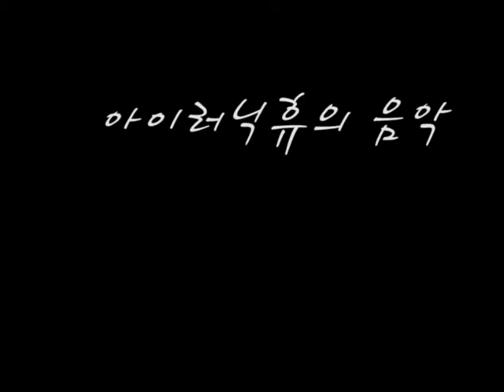밴드 아이러닉휴 ( ironicHUE ) 4회 동백락원 세번째 영상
부산밴드 연합 기획공연 동백락원 세번째영상!
서울 홍대등지 클럽에서 활동을하고있으며 캐나다, 중국등 각종 페스티발에 참가, 화려한 전적을 자랑하는 아이러닉휴의 첫 부산공연 '동백락원' 참가영상

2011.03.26 부산대앞 클럽 무몽크 7시